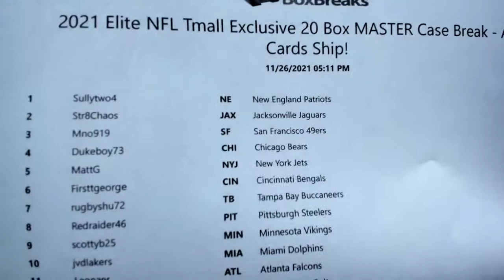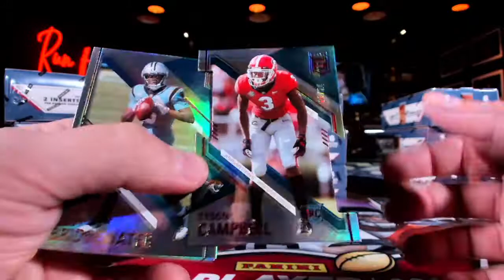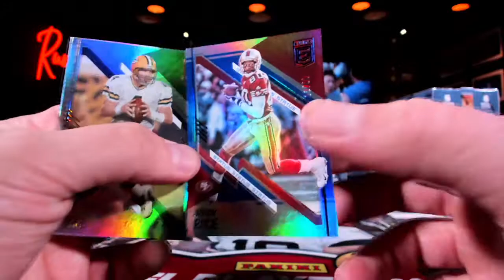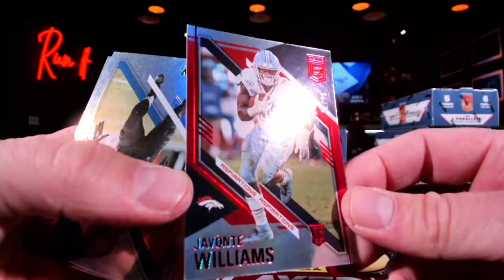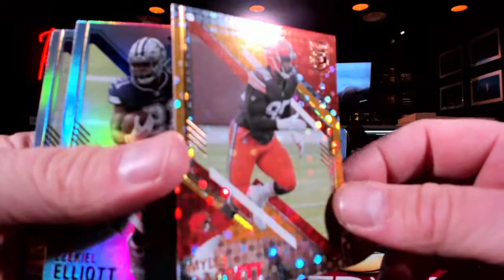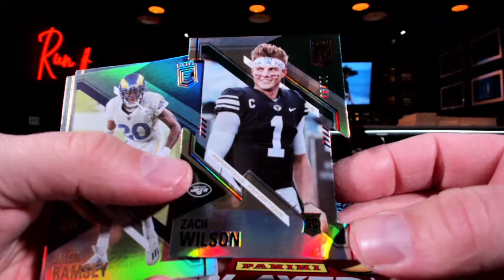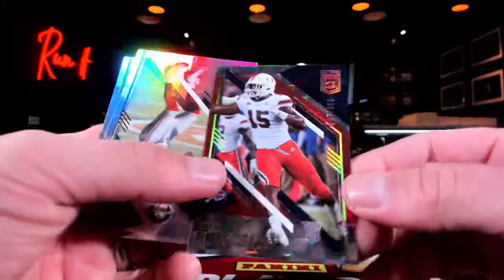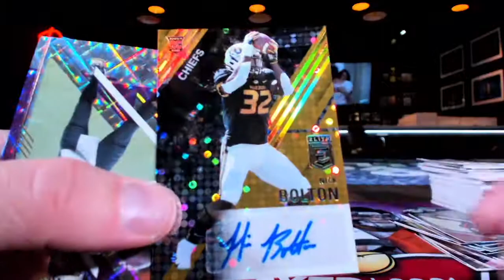2021 Elite Tmall Master Case Break